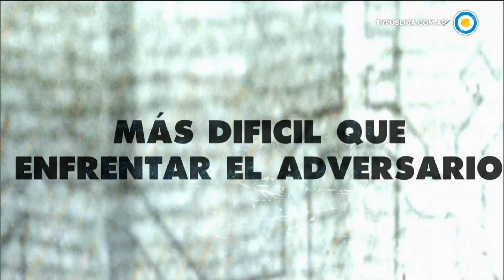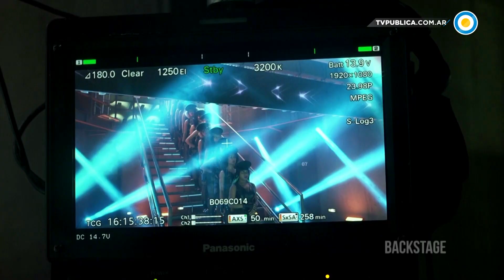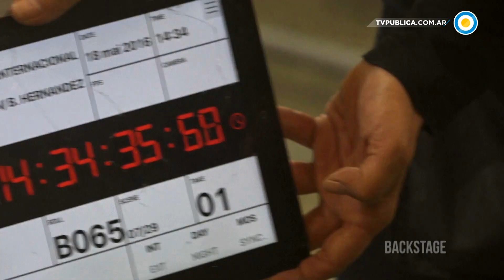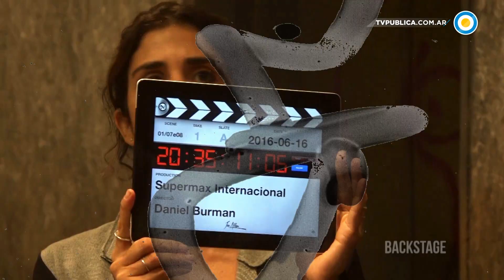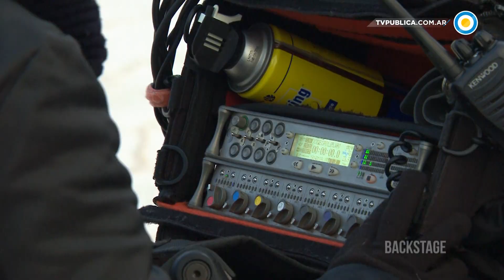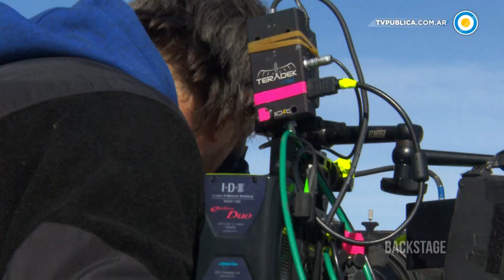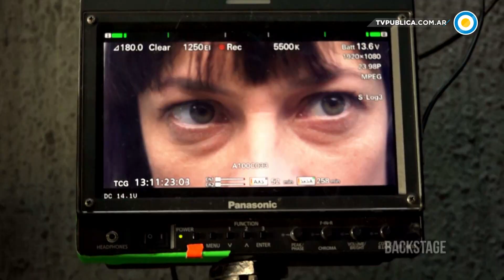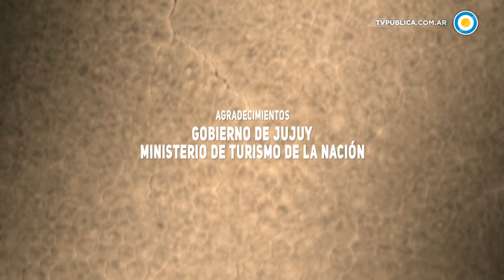Esto es Supermax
Después de estar largos años clausurada a raíz de un sangriento motín, una de las más antiguas y famosas cárceles del continente, anclada en medio de un desierto infinito, vuelve a abrir sus puertas convertida en el imponente escenario de un reality show. Durante las 24 horas del día la trama acompaña los desafíos físicos y psicológicos extremos que ocho participantes deben superar para hacerse con el premio de dos millones de dólares. Pero antes que nada, el verdadero límite que deberán afrontar será sus propias obsesiones, culpas y miedos.

Participá de nuestras redes con Supermax